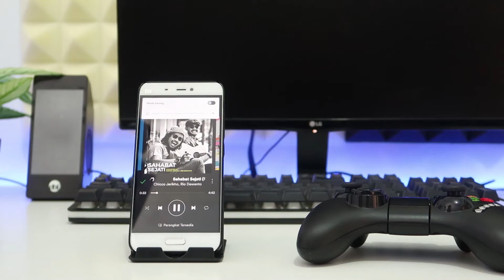Review Ipega 9021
Maaf kalo review ini singkat

Mau lebih kenal deket sama gw dan tau keseharian gw, yuk temenan di sosmed gw dibawah ini :)

Nama lengkap Andika Rachman
kalian bisa panggil gw Dikun
Jangan dipanggi dukun tapi
Anyway, semoga hari kalian semua menyenangkan !